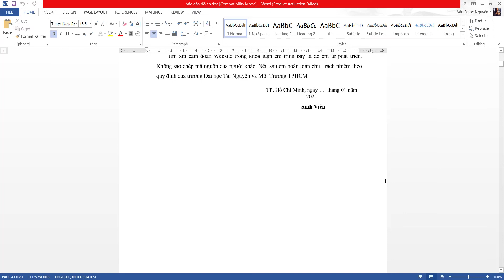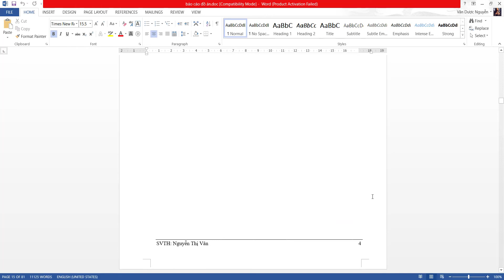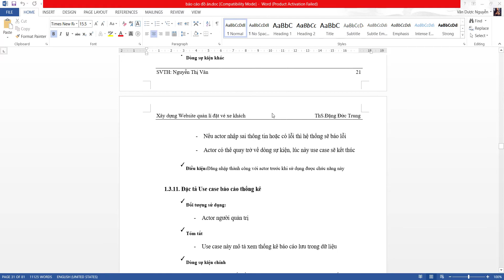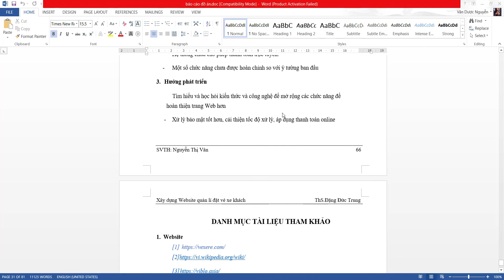Báo cáo đồ án website quản lý và đặt vé xe khách ứng dụng đặt vé và quản lý xe khách laravel php